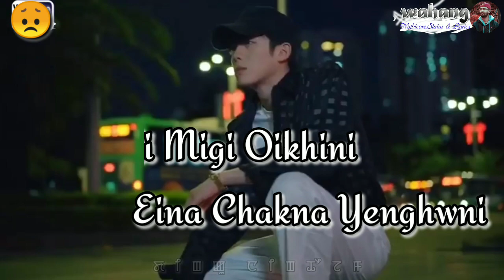Nangdi Migi Oikhini||WhatsApp status||Manipuri Sad status||Manipuri heartbroken lyrics status#wahang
🔵if you enjoy this video, please like & drop a comment.